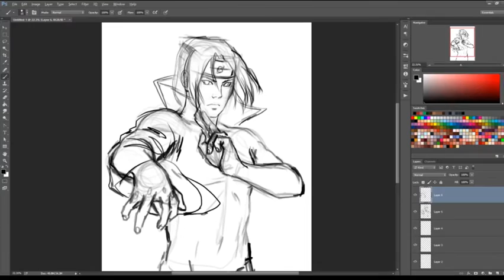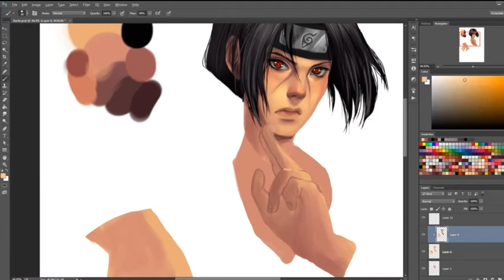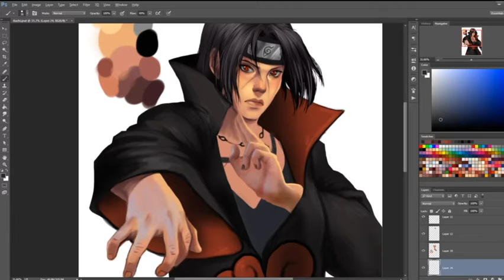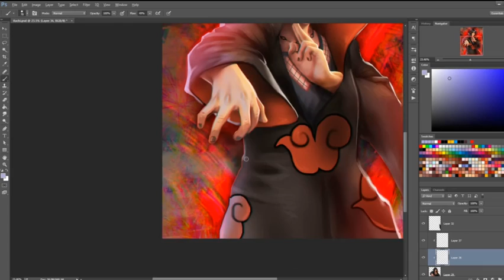Uchiha Itachi ~ SpeedPaint